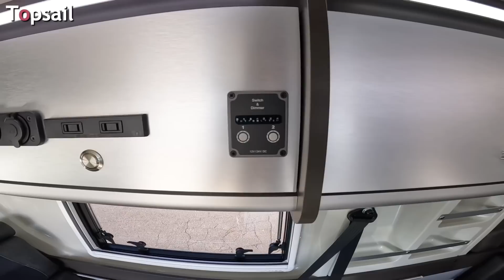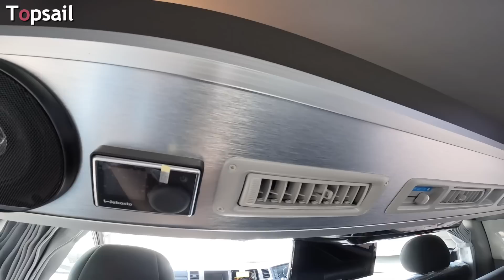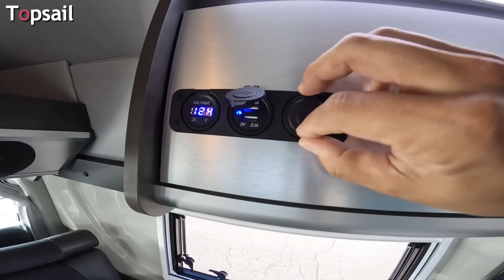【トップセイル】乗る、積む、寝るの三拍子揃ったキャンピングカーにエクステンションパネルがついて無双状態！アップデートしたバンコンをレビュー！【レクビィ】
老舗キャンピングカービルダー「レクビィ」の乗る、積む、寝るの三拍子が揃ったバンコンに「エクステンションパネル」が搭載！室内スペース拡張と断熱性能がアップデート！無双状態の「トップセイル」を詳しくレビュー！

★製造元　販売店★

【レクビィ】トップセイルの車両詳細はこちら！

★【キャンピングレンタサービス工業】レクビィ北海道販売店　※動画の店舗★

★車両価格★　動画の車両

※予告なく価格変更になる可能性があります

ハイエーススーパーロングキャンパー特装車　４WD /AT ガソリン

　　　　　　　　　　　　　　　車 両 価 格 　　　税 抜 　　　　税 込

トップセイル　　　　 　　　　　　　　　　　￥6,730,000　　￥7,403,000

目次

00:00　オープニング
01:08　外装
03:15　エントランス
05:23　ギャレー
06:55　ダイネット
13:08　ベッド展開
14:35　イージースライドリアベッド
17:26　まとめ

TOYOTA ハイエース

★使用機材

キャンピングカー、キャンピングトレーラーにもお勧め！【コーティング剤】